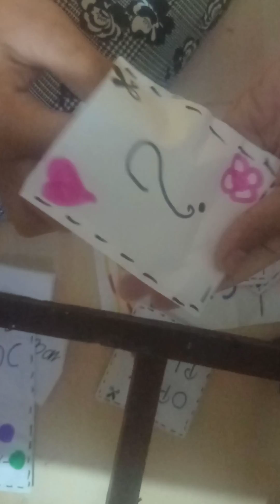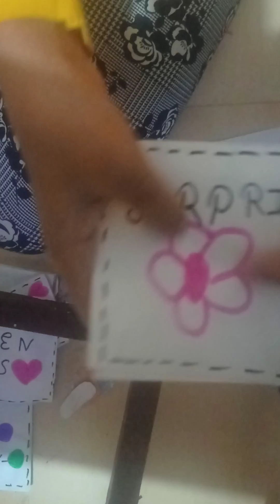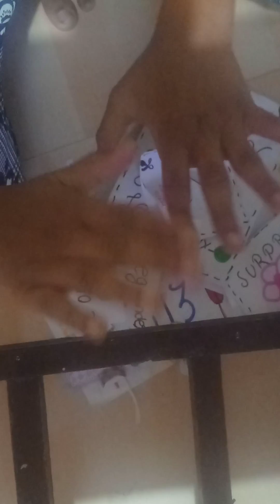hello kitty blind bag